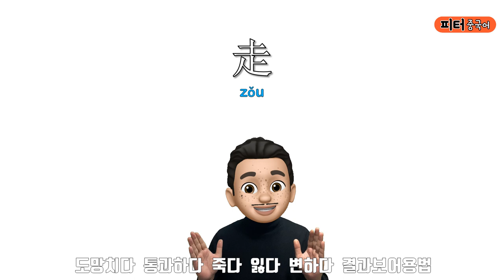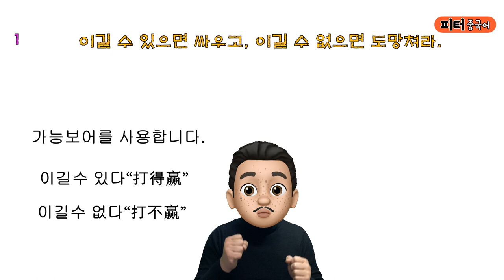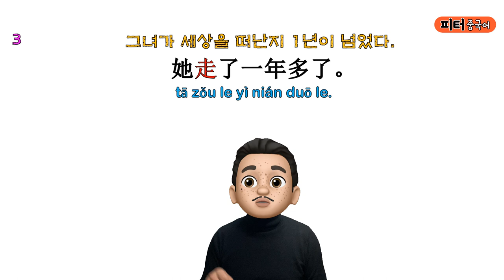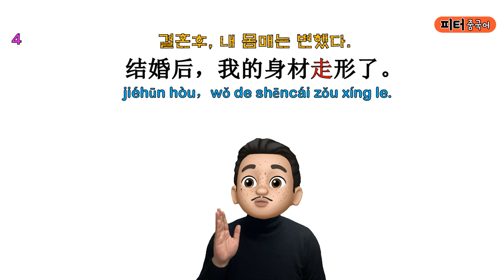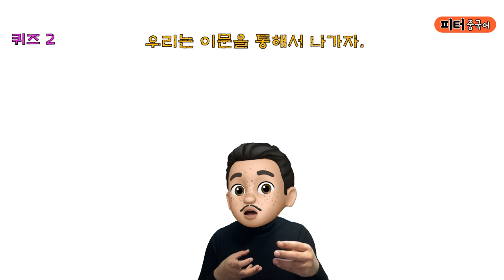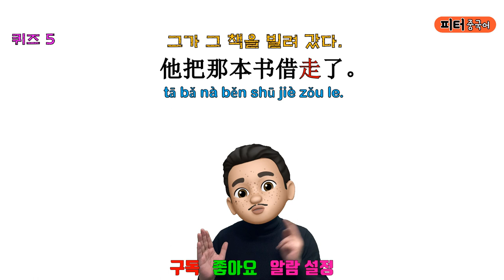“내 몸매가 변했어."를 중국어로? / 쉬운 단어로 중국어 문장 말하기/기초 중국어회화/ 중국어작문짓기/중국어기초문법